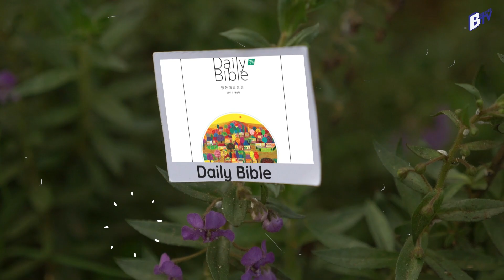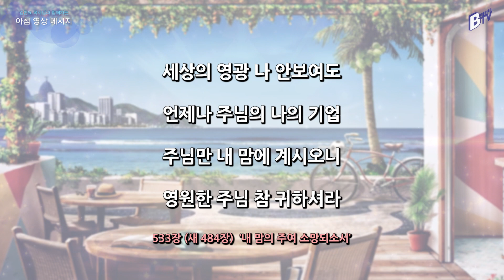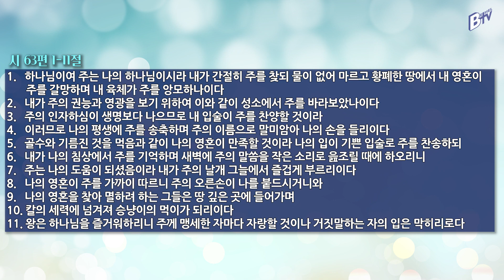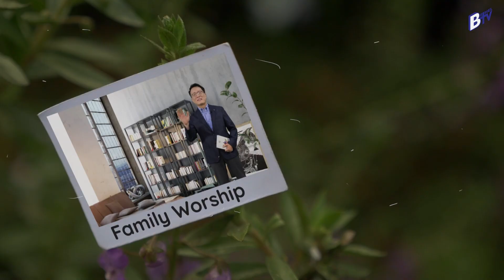210818 아침 영상 메시지(시편 63:1-11_김한요 목사)_366회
2021년 8월 18일  오늘의 말씀

찬송가 533장(새 484장) 내 맘의 주여 소망되소서

1. 내 맘의 주여 소망되소서 주 없이 모든 일 헛되어라
밤에나 낮에나 주님 생각 잘 때나 깰 때 함께 하소서

2. 지혜의 주여 말씀으로써 언제나 내 안에 계십소서
주는 내 아버지 나는 아들 주안에 내가 늘 함께 하네

3. 세상의 영광 나 안보여도 언제나 주님의 나의 기업
주님만 내 맘에 계시오니 영원한 주님 참 귀하셔라

4. 영원한 주님 내 승리의 주 하늘의 기쁨을 주옵소서
어떠한 고난이 닥쳐와도 만유의 주여 소망 되소서 아멘